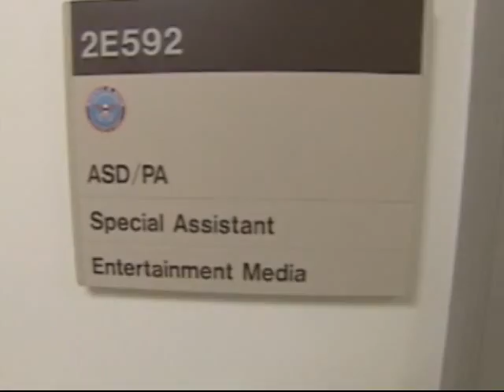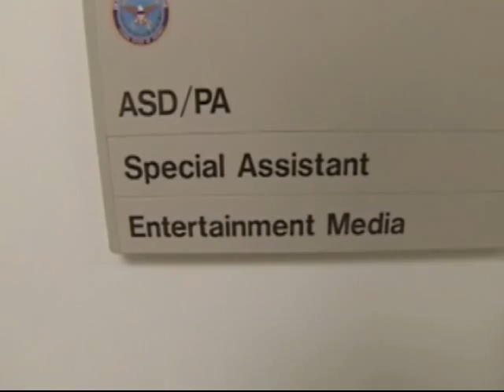Reel Military - Part 1 - RECON - Military Videos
Reel Military - RECON - Part 2

A look into the relationship between Hollywood and the Military

for Army Food Service Operations, Navy Culinary Specialists, Air Force Services, Marine Corps Food Service Specialists, and Coast Guard Food Service Specialists.